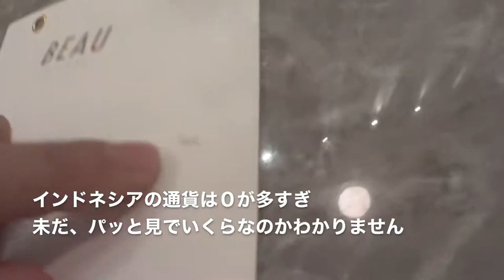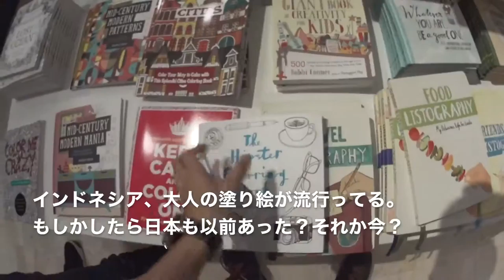モード系？いやSF的な髪型でインドネシアを。プラザインドネシア他 ◆着用眼鏡「アブソリュートヴィンテージ」エベレストに行ってきます！449/1000 15/11/29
モード系？いやSF的な髪型でインドネシアを友人に案内してもらいました。おっランボルギーニ からプラザインドネシアなど  ◆着用眼鏡「アブソリュートヴィンテージ」

2017年4月1日より6月15日までエベレストに行ってきます！ただのメガネ屋、山の経験もまったくない３児のパパが家庭や、色々なものを壊さずエレベレスト登頂まで、毎日の山に関係なく、何の変哲もないことまで、裏も表もひたすら毎日UPします。登頂するまで、メガネ屋なので、毎日、毎日 無駄にメガネをかけ変えUPします。登山自体も勿論ですが、家庭と仕事と登山の同時進行が、いかにしてエベレストの麓に立てる状況を作れるかが一番難しいと思う今日この頃。

◾️今後の予定

2015年7月ロシアの7サミット エルブルース 5.642m（済み）

2015年末。7サミット アルゼンチンのアコンカグア 6.962ｍ。

2016年6月ペルー ワスカラン 6.768m。

2016年9月ネパール マナスル8.156m 。

2017年4月1日より6月15日アイランドピークを通って、エベレスト8.848m。